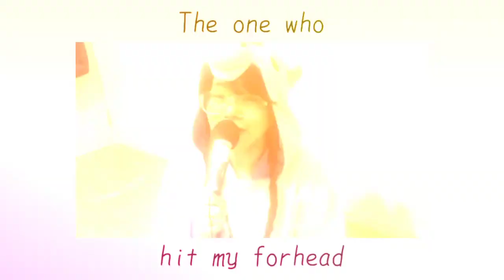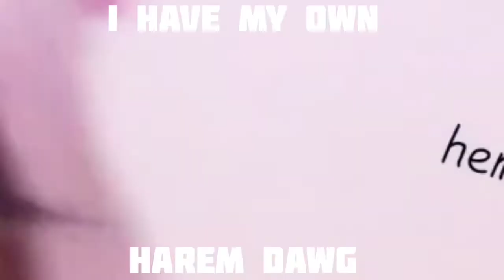Omae Wa Mou Shindeiru · deadman 死人 | タイニーリトル・アジアンタム - COVER (Tiny Little Adiantum Remix)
Weebs Collab
タイニーリトル・アジアンタム (Tiny Little Adiantum Remix)

Alemz Pillagara - Anime Protagonist
Stryver Hart Pascual - ドラマーの男の子

Click HD and listen with headphones/earphones!